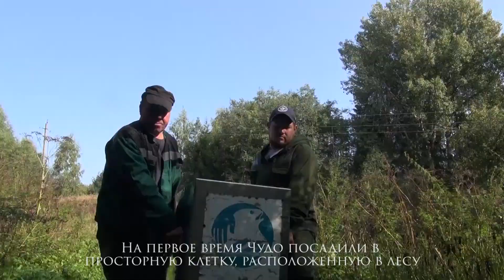Чудо - медвежонок 2018 года рождения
Центр спасения медвежат-сирот
Тверская область, Торопецкий р-н, д. Бубоницы